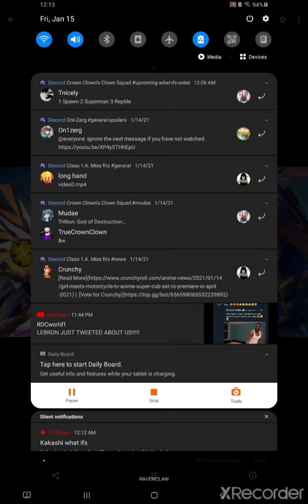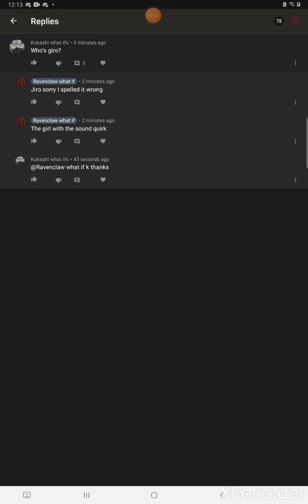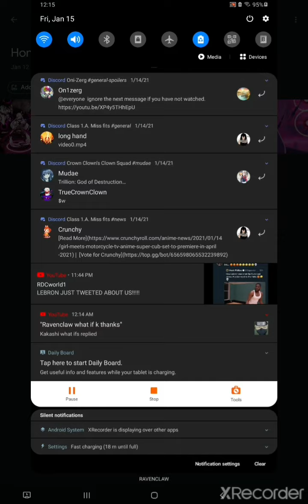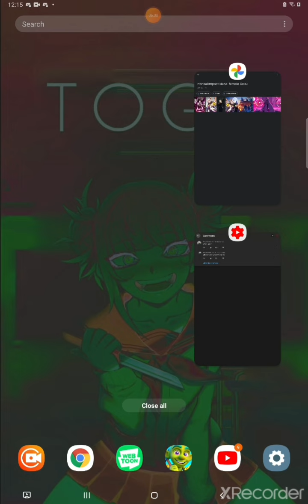what if female Deku has God kiana Powers as a quirk from honkai impact part 0